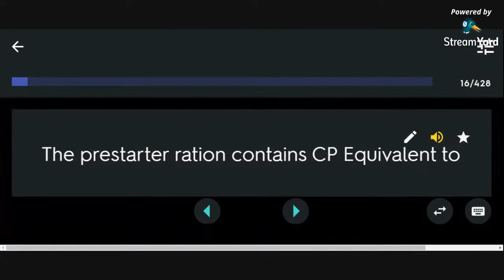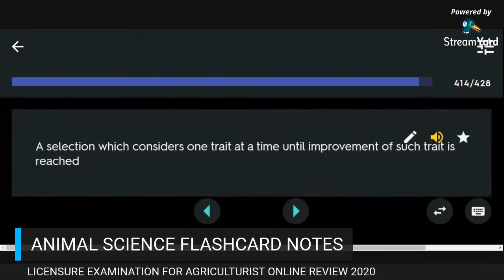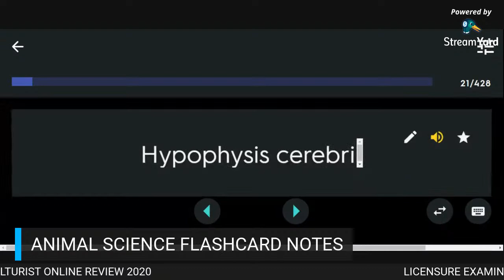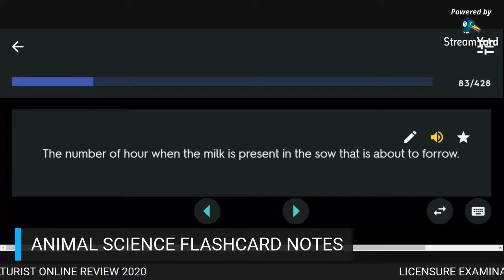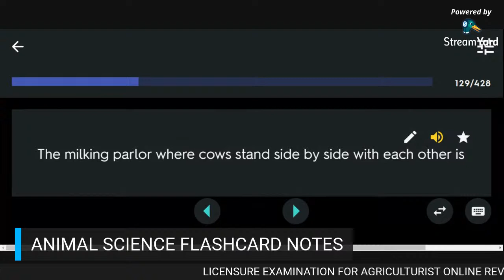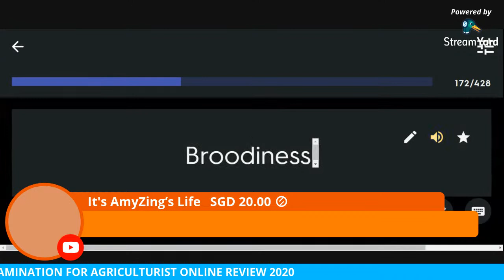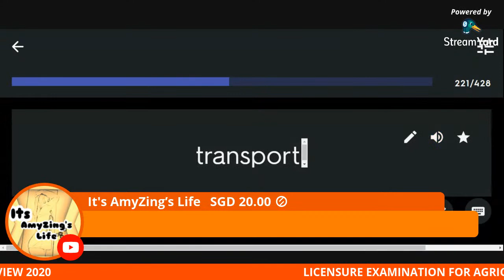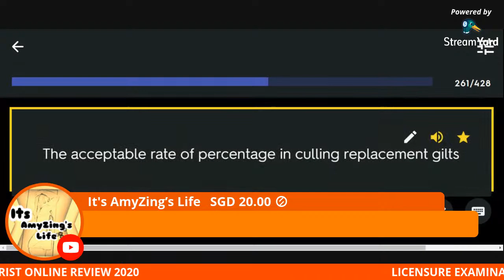ANIMAL SCIENCE FLASHCARD NOTES 18072020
The content published on The AgriculTURO Youtube Channel is made for informational and recreational purposes.

Related Channels
Tagalog Amazing Stories
Kaalaman
Clarktv Facts
Leonmata Tibi
Ask Teacher Popong
Pinoy Mysteries
Pinoy Mystery Channel
Tinagalog
Jevara PH
Tinig Ph
Bulalord
Gazebo
Sankayjanjantv
Munting Kaalaman
Kra Stories
Dhar Mann
TechRam
Tuklas Tv

TRENDING Topics
Bitag Official
Tadhana
Magpakailanman

Jamill
Agassi Ching
Jomar Lovena
Ivana Alawi
Raffy Tulfo
Zeinab Harake
Congtv
Brusko Bro's

Choox tv
Akosidogie
ML DiscipleGamingRelated Channels
Tagalog Amazing Stories
Kaalaman
Clarktv Facts
Leonmata Tibi
Ask Teacher Popong
Pinoy Mysteries
Pinoy Mystery Channel
Tinagalog
Jevara PH
Tinig Ph
Bulalord
Gazebo
Sankayjanjantv
Munting Kaalaman
Kra Stories
Dhar Mann
TechRam
Tuklas Tv

TRENDING Topics
Bitag Official
Tadhana
Magpakailanman

Jamill
Agassi Ching
Jomar Lovena
Ivana Alawi
Raffy Tulfo
Zeinab Harake
Congtv
Brusko Bro's

Choox tv
Akosidogie
ML DiscipleGaming

Pls. leave your email add for the soft copy of review materials

Thanks a lot for supporting and viewing my channel.